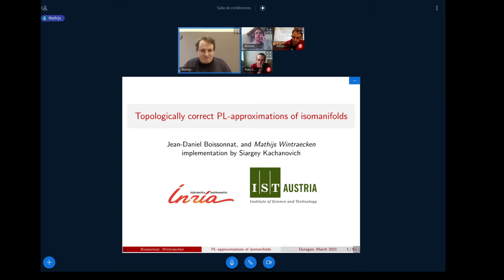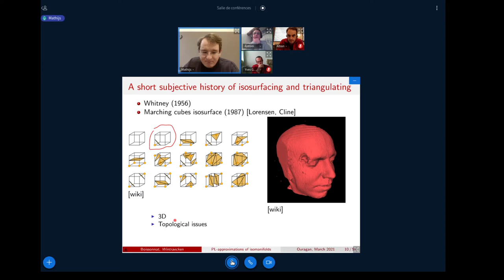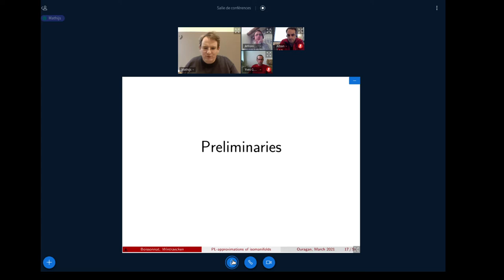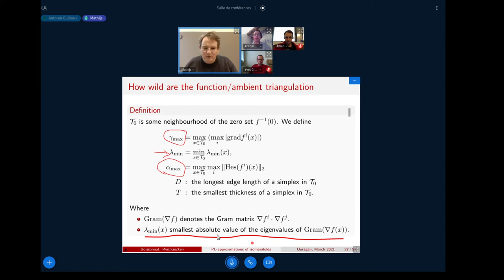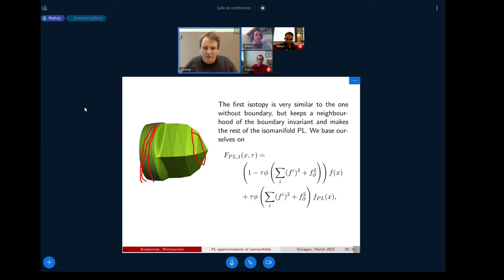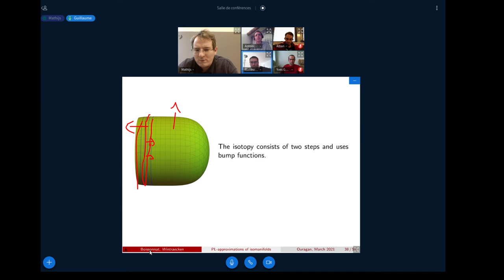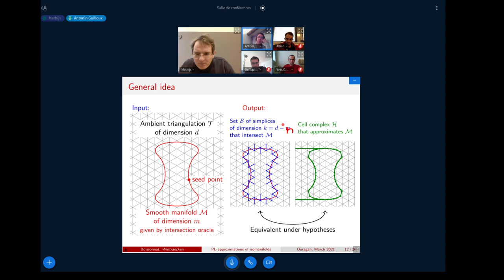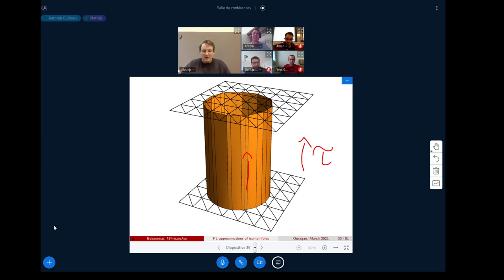Séminaire Ouragan : M. Wintraecken - Topologically correct PL-approximations of isomanifolds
M. Wintraecken, Topologically correct PL-approximations of isomanifolds

Isomanifolds are the generalization of isosurfaces to arbitrary dimension and codimension, i.e. manifolds defined as the zero set of some multivariate multivalued smooth function $f: \R^d\rightarrow \R^{d-n}$. A natural (and efficient) way to approximate an isomanifold is to consider its Piecewise-Linear (PL) approximation based on a triangulation $\mathcal{T}$ of the ambient space $\R^d$. In this paper, we give conditions under which the PL-approximation of an isomanifold is topologically equivalent to the isomanifold. The conditions are easy to satisfy in the sense that they can always be met by taking a sufficiently fine and thick triangulation $\mathcal{T}$. This contrasts with previous results on the triangulation of manifolds where, in arbitrary dimensions, delicate perturbations are needed to guarantee topological correctness, which leads to strong limitations in practice. We further
 give a bound on the Fr{\’e}chet distance between the original isomanifold and its PL-approximation.
Finally we show analogous results for the PL-approximation of an isomanifold with boundary.